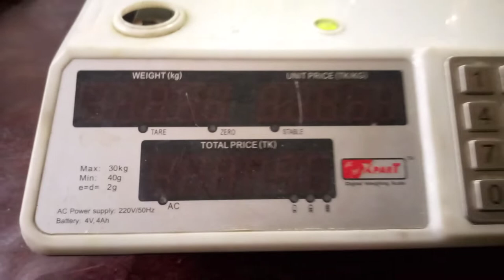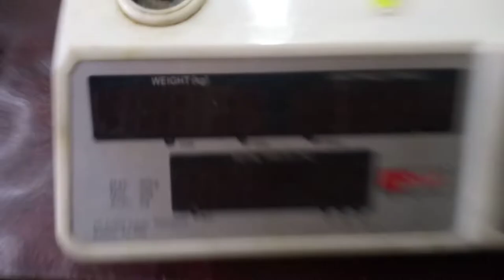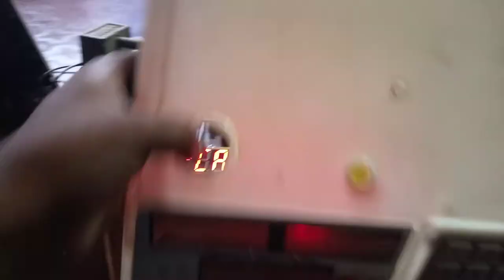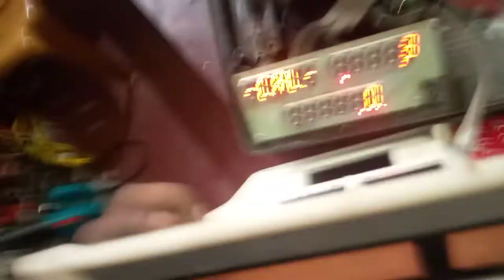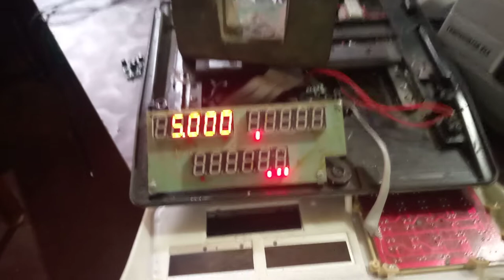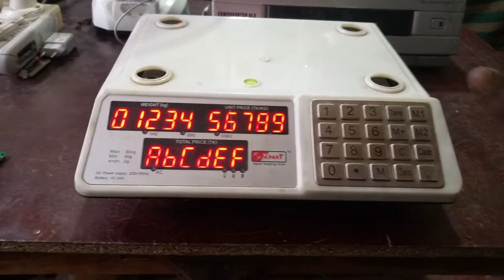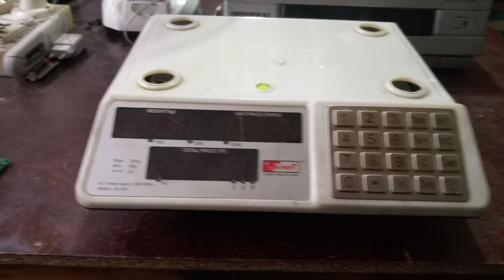Xpart/ RFL 30/40 Kg Machine Calibration In bangla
Bangladesh